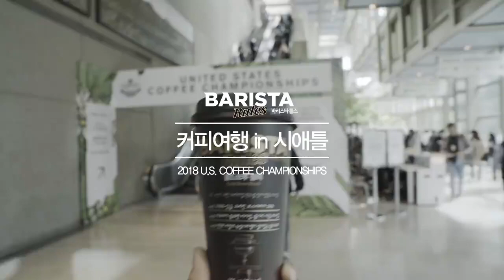[매일유업 바리스타룰스] 2018 U.S. 바리스타 챔피언십 in 시애틀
[커피여행 in 시애틀]
자신만의 커피 철학과 개성 넘치는 바리스타가 가득한
'커피의 도시' 시애틀, 바리스타룰스와 함께 영상으로 커피 여행을
떠나보세요